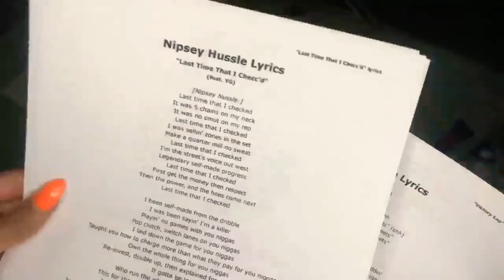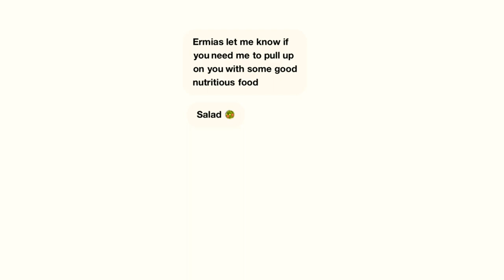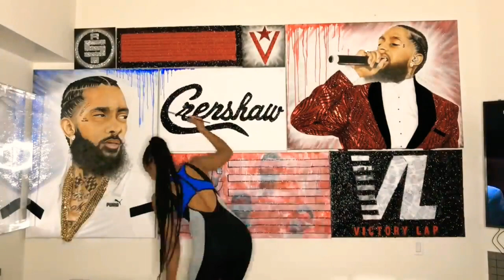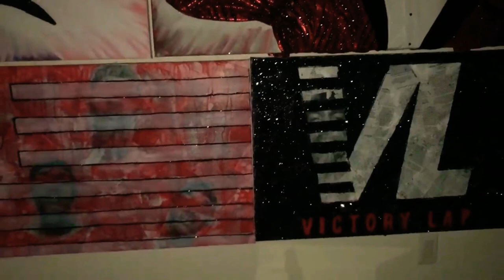Life like painting of Nipsey Hussle